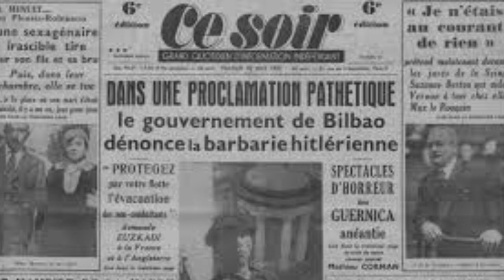Un véritable conte de fée : l'histoire fabuleuse d'amour entre Louis Aragon et Elsa Triolet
auteur : Enzo Orefice